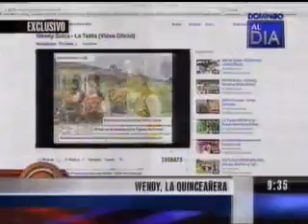Wendy Sulca celebró sus quince con Peluchin de Chambelán (Domingo Al Día)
La cantante Wendy Sulca fue presentada en sociedad como toda una señorita por su madre, Lidia Quispe, en una megafiesta que congregó a más de 10 mil personas, en el complejo Santa Rosa.

La joven Reina del YouTube hizo su aparición en el local minutos antes de las 12:00 de la noche, para compartir su impresión con las diversas cámaras de prensa que se dieron cita en el lugar.

"Siento una emoción muy grande al ver que tanta gente ha venido, me quedé sin aire. Estoy muy nerviosa y contenta a la vez", comentaba Wendy, enfundada en un traje largo de color fucsia con detalles en negro y con una tiara de diamantes adornando su larga cabellera oscura.

Al sonar las doce, Sulca subió al escenario para saludar a sus miles fanáticos reunidos y luego fue escoltada por su chambelán, un joven cadete elegantemente vestido y no el prometido Rodrigo González 'Peluchín', hacia el tradicional cruce de espadas.

Las lágrimas llegaron a los ojos de Wendy cuando recordó a su desaparecido padre, quien --según contó ella- había soñado en vida con una fiesta de quince años tan grande como la que estaba viviendo.

Junto a su madre y a sus padrinos, sus tíos y la cantante Rosita Espinoza, Sulca brindó con una copa de pisco sour para celebrarlo su salto de niña a mujer.

Luego, ella procedió a interpretar uno de sus temas más populares en YouTube, 'Cerveza', ante un mar de público lleno de alegría y euforia por compartir con su ídolo.

Tras un rápido cambio de ropa --a unas polleras de color rosado- la joven cantante siguió su concierto con 'Homenaje a Mi Padre', junto a su madre, 'La Tetita' y una breve versión de 'Israel', pero sin la Tigresa del Oriente, ni el Delfín Hasta el Fin --quienes también habían anunciado su presencia-.

Una vez fuera del escenario, Wendy explicó a RPP.com.pe que no contó con la presencia de algunas estrellas por motivos de fuerza mayor.

"Peluchín está enfermo. Pero todo está bien. El viernes tuve una fiesta sorpresa con él y le estoy muy agradecida. Sofía Franco --quien iba a ser su madrina- no pudo venir porque tenía un evento fuera. La Tigresa viajó a Pucallpa porque su mamá enfermó de pronto. Y el Delfín no pudo llegar a Lima", manifestó.

Finalmente, la joven promesa del folclore aseguró que aunque ya sea una mujer, aún no piensa en el amor.

"Hay muchos fans, sí. Pero ahorita no tengo enamorado. Creo que debo pensar más en mejorar en mis estudios y esforzarme más en mi carrera", sostuvo.